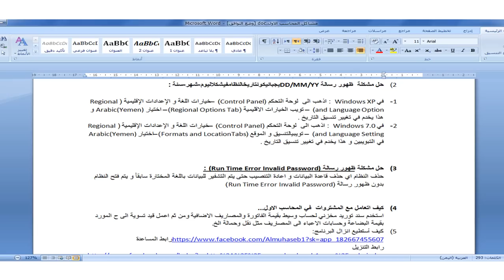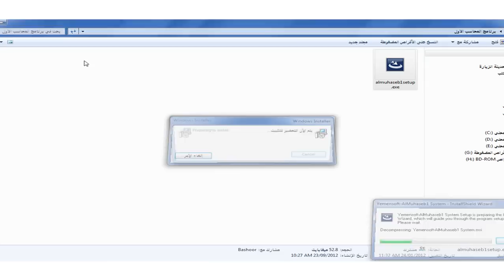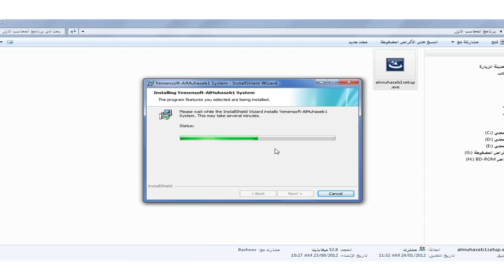نظام المحاسب الاول - حل مشكلة ظهور run time error invalid password